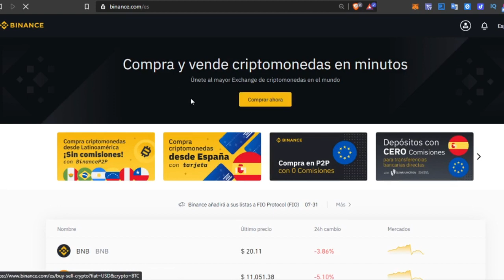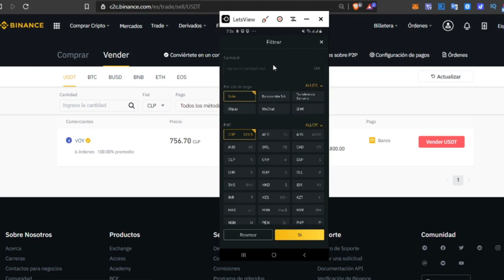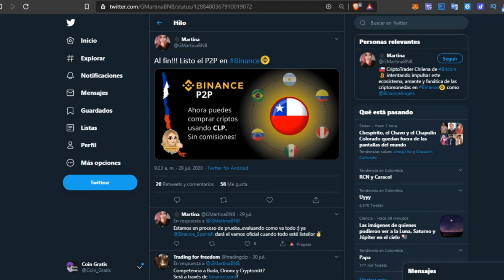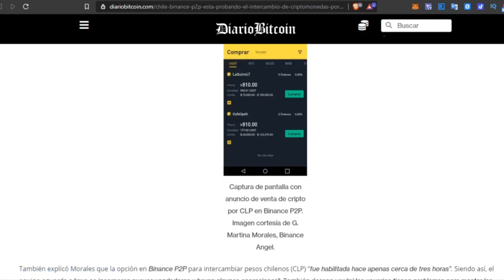📢Chile: Binance P2P ✅ Chilenos ahora pueden compra Criptos con Fiat (CLP) en Binance SIN COMISIONES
Binance P2P prueba intercambio de cripto por pesos chilenos, todos los Chilenos pueden registrarse y probar el intercambio Binance P2P comprar bitcoin con pesos chilenos (CLP) GRATIS

Contacto personal
⚠️ ¡Advertencia! ⚠️
Invertir en Bitcoin y criptomonedas es de alto riesgo dado a la volatilidad de los mercados y puede llevar a pérdidas de dinero. En este canal (TradingLatino) no nos hacemos responsables por el uso indebido de esta información, El único propósito de mi canal es informativo y/o educativo. Es decir a ponernos a estudiar amigos. Nada de flojera.